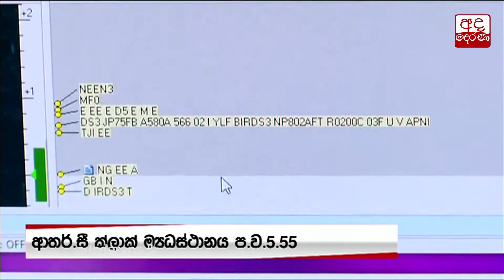අපේ රාවණා 1 චන්‍ද්‍රිකාව සාර්ථකව කක්‍ෂගත කරන ලදි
අපේ රාවණා 1 චන්‍ද්‍රිකාව සාර්ථකව කක්‍ෂගත කරන ලදි. එය 2019 ජුනි මස 17 වන දින 3.45ට පමණ ජ්‍යාත්යන්තර අභ්‍යවකාශ මධ්‍යස්ථානයේ සිට කකක්‍ෂගත කරන ලදි. ඒ අනුව “රාවණා 1“ පෘථිවියට ඉහළින් (400km) කක්ෂගත වෙයි